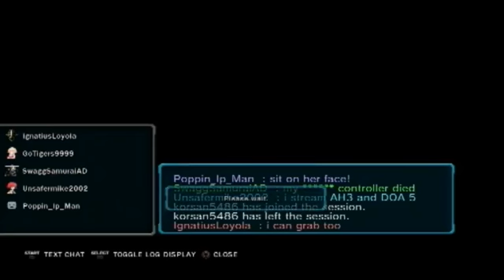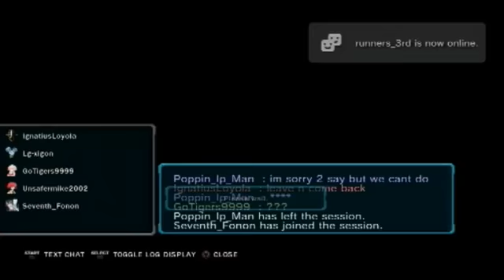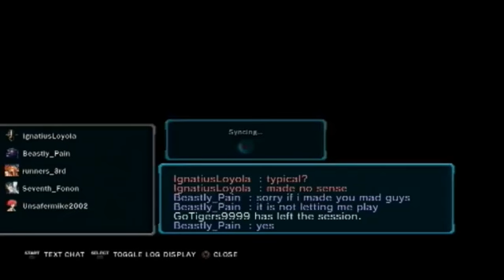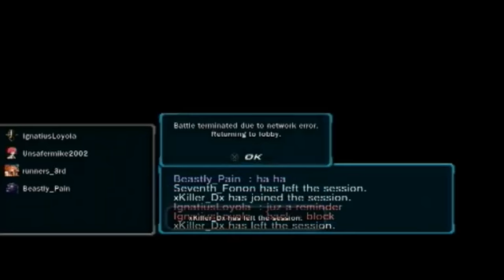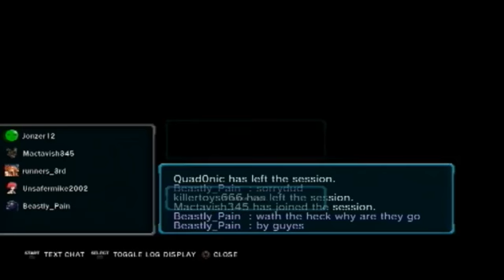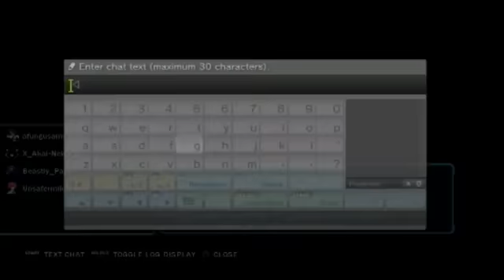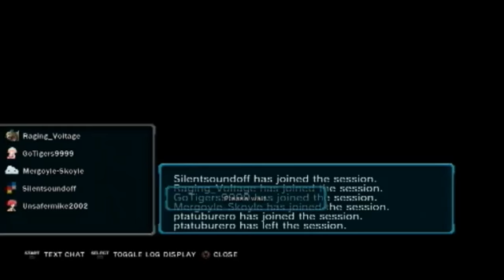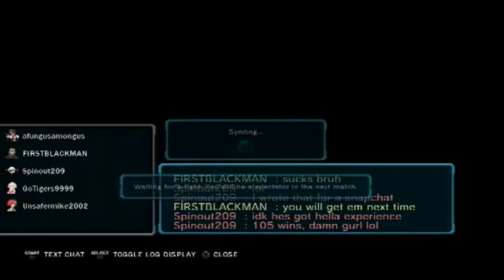Tekken Revolution part 2